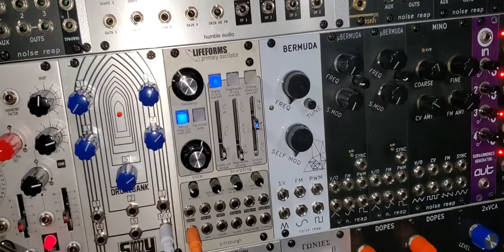Diarrhea Synthesis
Refreshing, and valid.